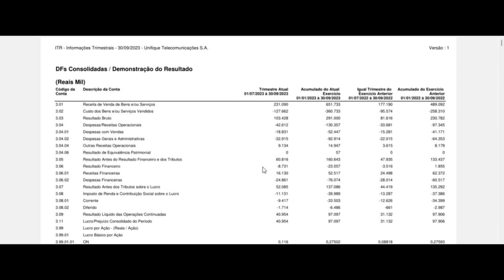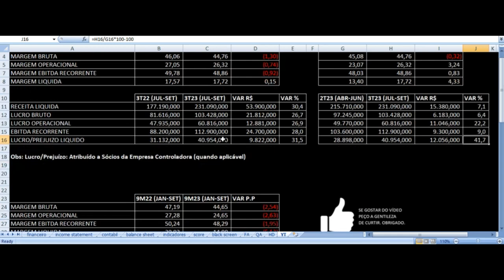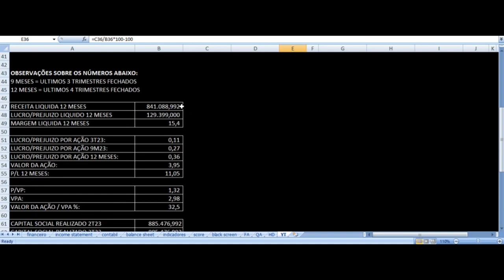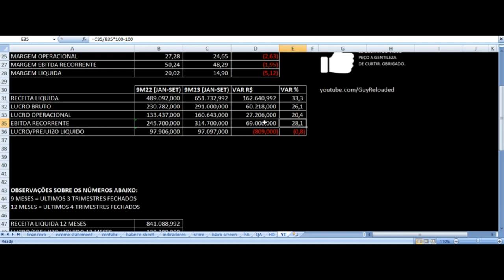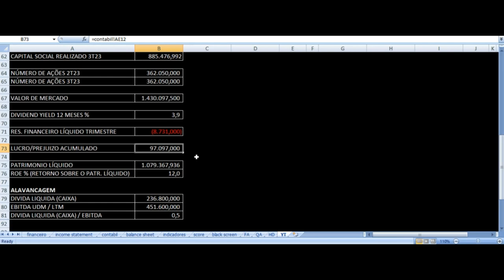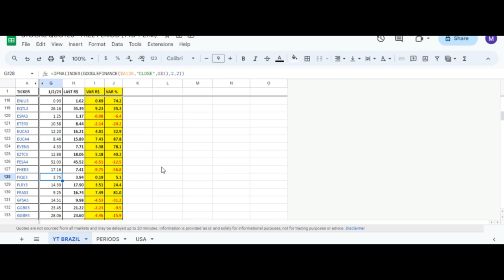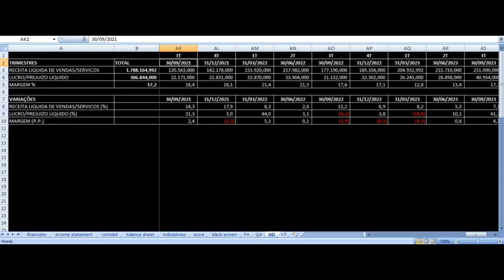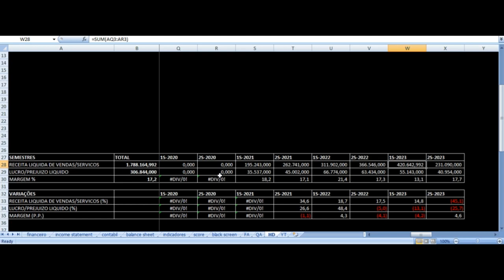Unifique - Vale Investir Nas Ações? FIQE3 Resultados 3T23 & 9M23 Análise Fundamentalista